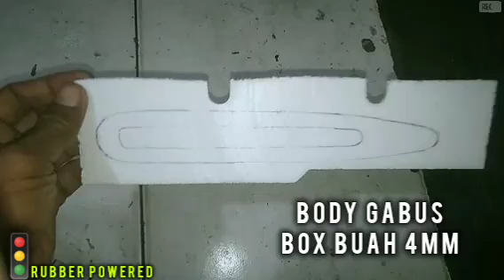Mencoba Buat Pesawat Tenaga Karet Gabus Box Buah Pakai Body Motor Stick nya Dng Ukuran 4mm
Belajar dan terus Mencoba Bahan Dari Gabus Box Buah Untuk Body Motor Penempatan Karetnya
Selamat Belajar dan Mencoba Sobatku